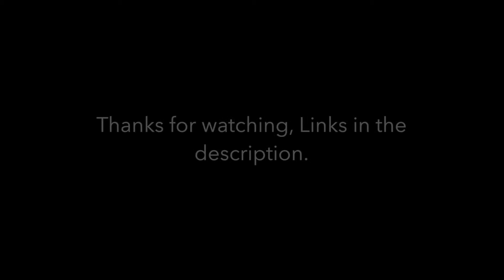RUSE Playthrough: Part 2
45th Fighter Squadron:
=45th= is a squadron that flys for shit and giggles, we play arcade and realistic.